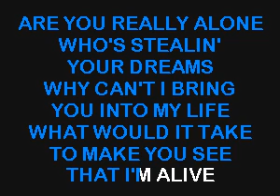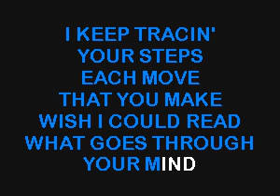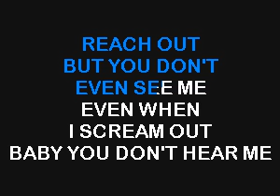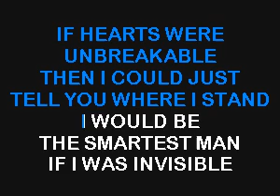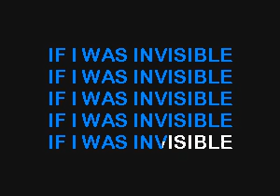SC7650 02 Aiken, Clay Invisible [karaoke]